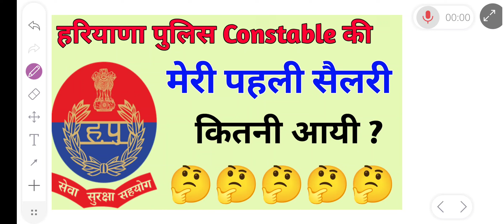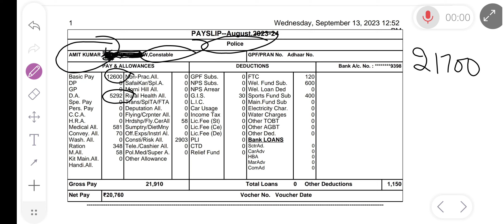मेरी पहली Salary कितनी आयी ॥ Haryana Police 1st month Salary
Haryana Police Waiting List Group

HARYANA POLICE CONSTABLE JOINING LIST

HARYANA POLICE TODAY UPDATE

HARYANA POLICE JOINING LIST

HARYANA POLICE FEMALE CONSTABLE LIST

HARYANA POLICE MEDICAL LIST

HARYANA POLICE WAITING CANDIDATES

Haryana police today New update
January to June Haryana Current Affairs With Tricks:-

hssc cet group d form apply Link

hssc cet group d exam

hssc cet group d apply

hssc cet group d new Vacancy